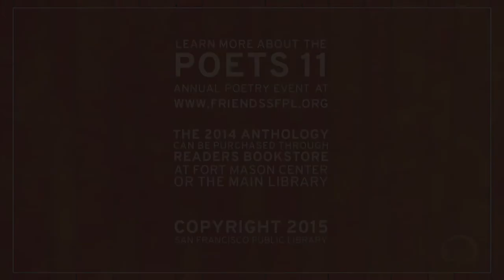Toshi Washizu at Poets 11